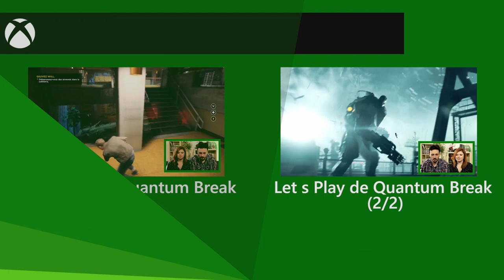XboxTV - S02E26 Quantum Break, Gears of War 4, Halo 5, Forza 6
Cette semaine dans la Xbox TV : sortie de Quantum Break sur Xbox One, la date de sortie de Gears of War 4 (le 11/04 !), la nouvelle mise à jour de Halo 5 et des soldes à gogo !